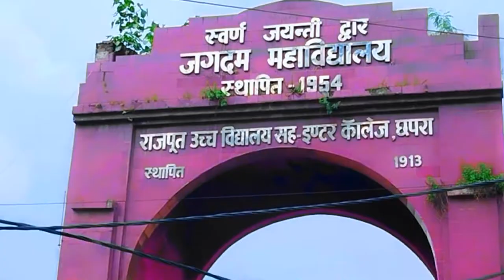jagdam college chapra vlog.छपरा जगदम कॉलेज की सच्चाई आप लोग नहीं जानते होंगे।